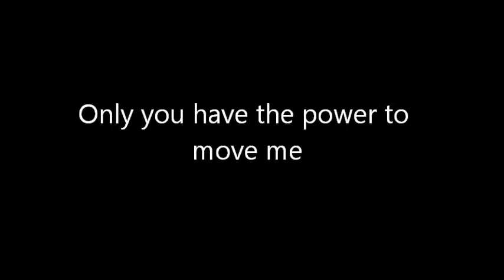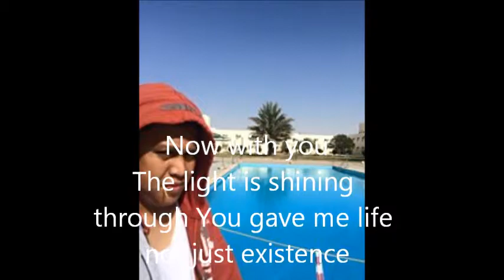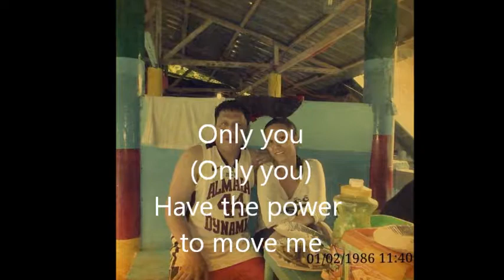Only you have the power to move me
Created by Arnold Serenuela